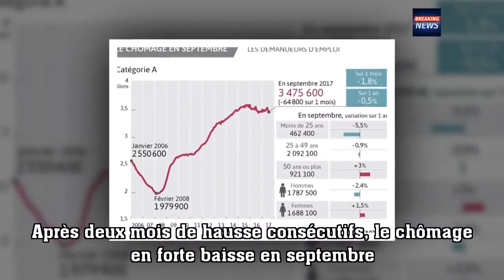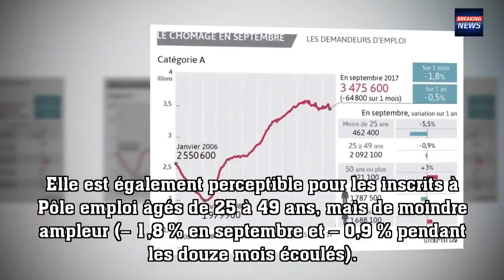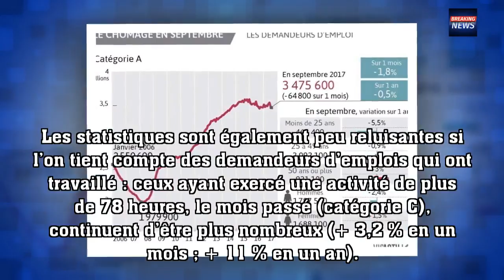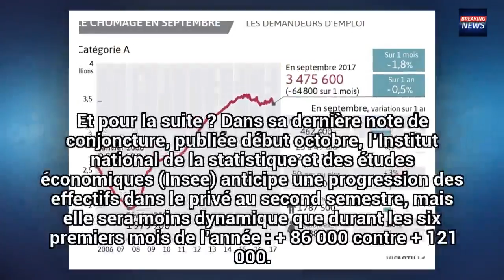Après deux mois de hausse consécutifs, le chômage en forte baisse en septembre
Le nombre de demandeurs d’emplois inscrits à Pôle emploi, sans aucune activité (catégorie A), a baissé de 64 800 en métropole au mois de septembre.